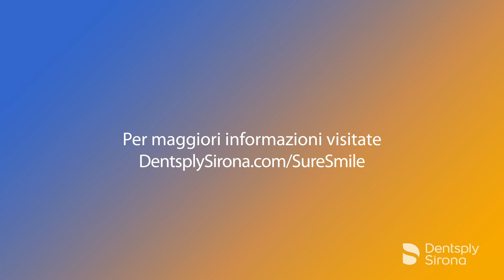Introduzione della soluzione SureSmile